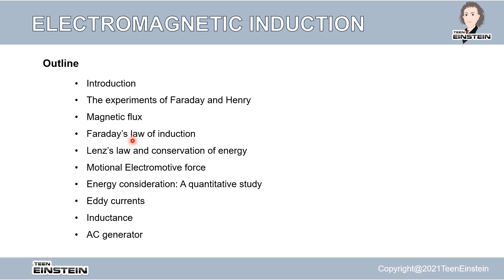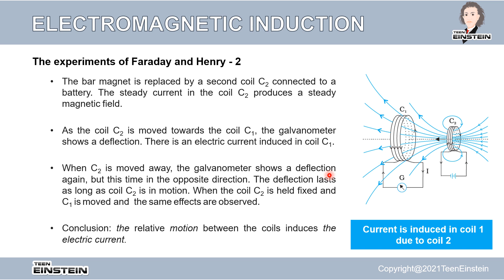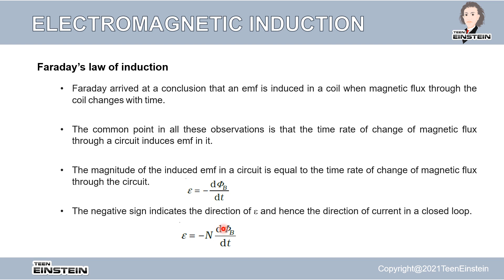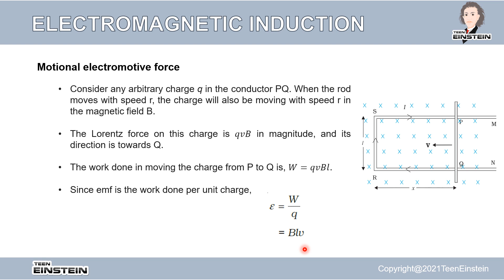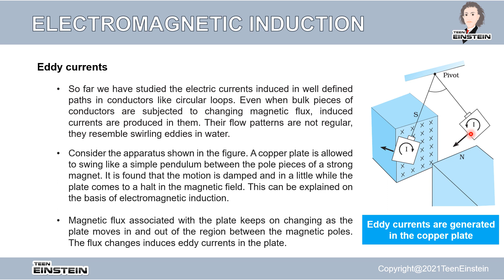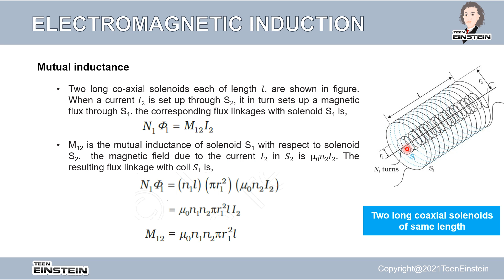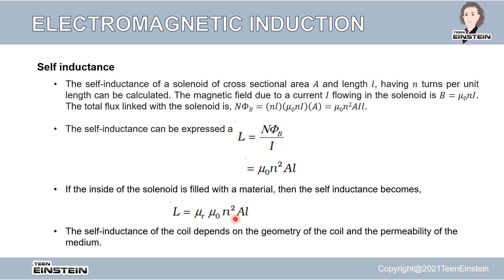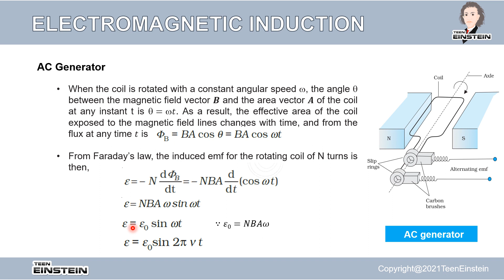TeenEinstein| electromagnetic induction| faraday's| Henry's| Lenz's| law| magnetic flux Eddy current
electromagnetic induction
The experiments of faraday and henry
magnetic flux
faraday's law and induction
energy consideration A quantitative study
Eddy Currents
Michael Faraday and Henry's Experiments
Henry's Experiments
Lenz's law and conservation of Energy
motional Electromotive force (EMF)
mutual Inductance
self Inductance
AC Generator
iit jee previous year question paper
iit jee previous year question paper physics
jee mains pyq solving physics
jee mains previous year question paper
jee mains previous year question paper physics
jee questions solving tricks
jee questions solving tricks physics
jee question paper
jee questions solving
neet coaching
iit coaching
jee coaching
cbse coaching
board exam
electromagnetic induction class 12
electromagnetic induction class 12 one shot
electromagnetic induction class 12 physics wallah
electromagnetic induction one shot
electromagnetic induction class NCERT solutions
electromagnetic induction class 12 important questions
electromagnetic induction class 12 revision
neet electromagnetic induction question papers
ncert electromagnetic induction question papers
cbse electromagnetic induction question papers
iitjee electromagnetic induction question papers
neet previous question papers with solutions physics
iitjee previous question papers with solutions physics
iitjee mains electromagnetic induction questions
neet physics Electric Charges and Fields
neet physics Electrostatic Potential and Capacitance
neet physics Current Electricity
neet physics Moving Charges and Magnetism
neet physics Magnetism and Matter
neet physics Applications of Gauss's Law
neet physics Electric field
neet physics Energy Stored in a capacitor
neet physics Electromagnetic Induction
neet physics Numerical problems
neet physics Kinetic Theory
neet physics Alternating Current
neet physics Electromagnetic Wave
neet physics Ray Optics and Optical Instruments
neet physics Dual Nature Radiation and Matter
neet physics Atoms
neet physics Nuclei
neet physics Semiconductor Electronics Materials Devices and Simple Circuits
iitjee physics Semiconductor Electronics Materials Devices and Simple Circuits
iitjee physics Communication Systems
cbse physics Electric Charges and Fields
cbse physics Electrostatic Potential and Capacitance
iitjee previous year questions
twelfth Grade
stem Tutoring
ap-physics
class 12
class 12 physics
ncert physics
cbse physics
iitjee online coaching
cbse board exams
neet exams
iitjee exams
neet exam preparation
iitjee exam preparation